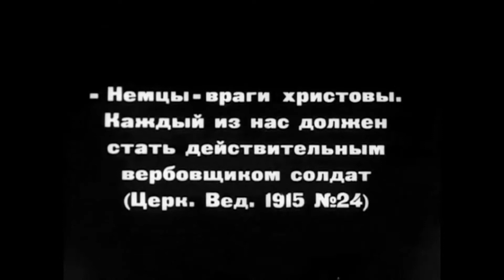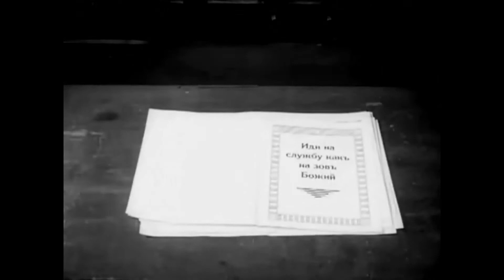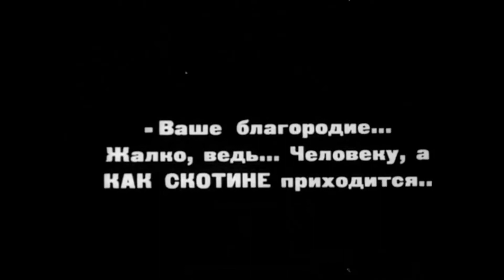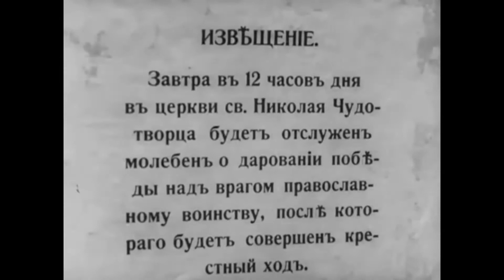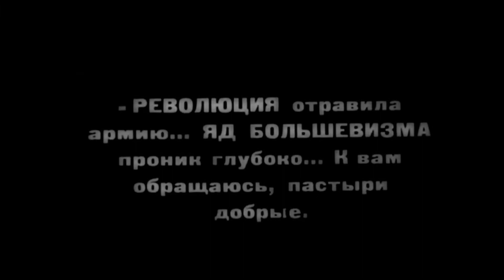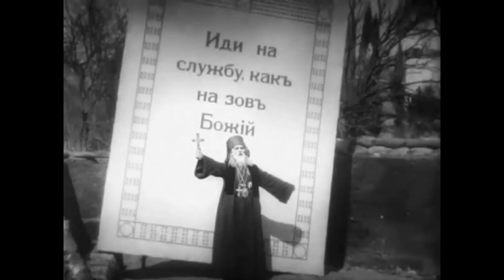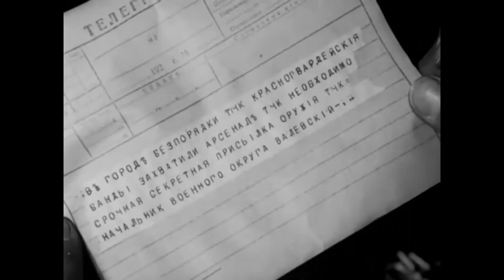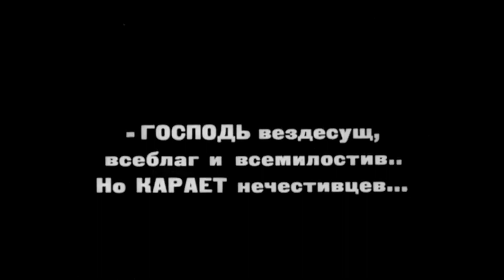Бог войны (исторический фильм, драма, военный, золотая коллекция)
Госкинпром Грузии
1929г.
Режиссёр :
Ефим Дзиган
Авторы сценария :
Лев Гольденвейзер,
Ефим Дзиган
В  ролях :
А. Скальдов,
Владимир Уральский
Раиса Есипова
Оператор :  Сергей Забозлаев
Бог войны (другое название — Белый всадник) — чёрно-белый, немой, художественный фильм режиссёра Ефима Дзигана, снятый в 1929 году на студии Госкинпром Грузии.
Премьера фильма состоялась в Москве 3 ноября 1929 года.